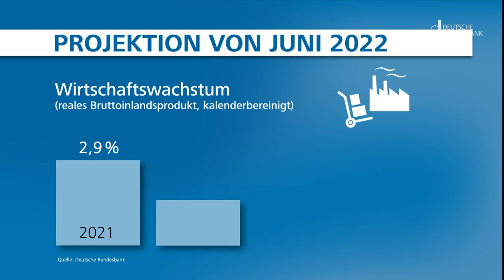Neue Bundesbank-Prognose: Wirtschaft dürfte sich weiter erholen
Die wirtschaftliche Erholung in Deutschland dürfte sich fortsetzen📈, jedoch deutlich gedämpfter als im vergangenen Dezember vorausgeschätzt. Davon gehen die Fachleute der Bundesbank in ihrer aktuellen Prognose 🔭aus. Die Inflation bleibt erst einmal hoch. „Die Verbraucherpreise werden in diesem Jahr noch stärker steigen als Anfang der 1980er Jahre“, sagte Bundesbankpräsident Joachim Nagel zu den Vorausschätzungen. Besuchen Sie uns auch auf anderen Plattformen und schreiben uns bei Fragen

Adresse:
Deutsche Bundesbank

Wilhelm-Epstein-Straße 14
60431 Frankfurt am Main